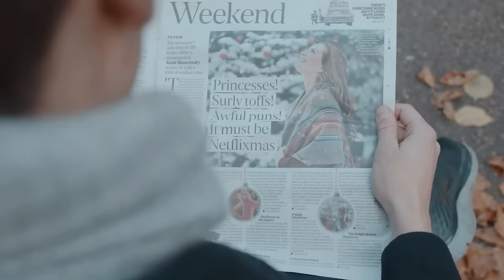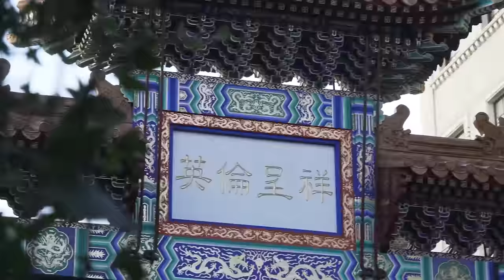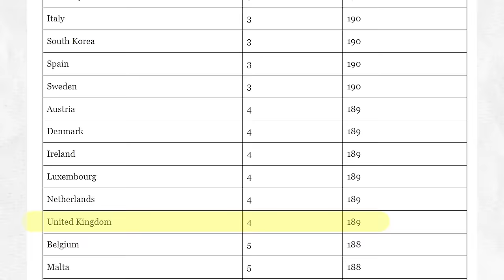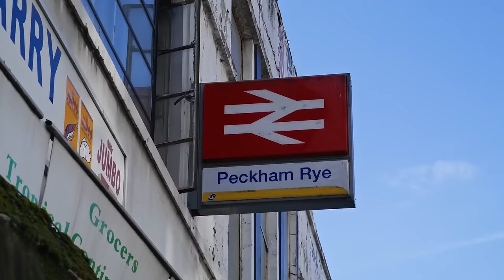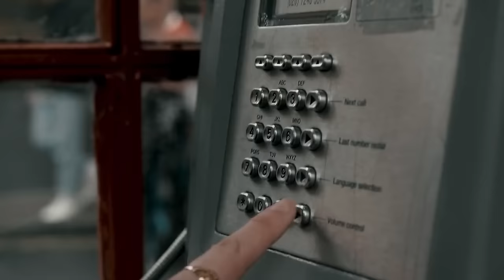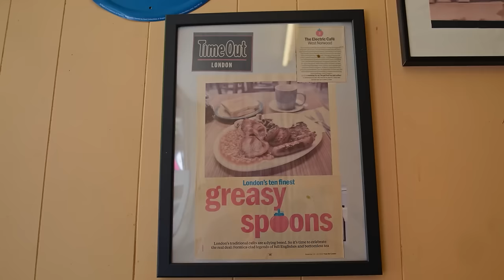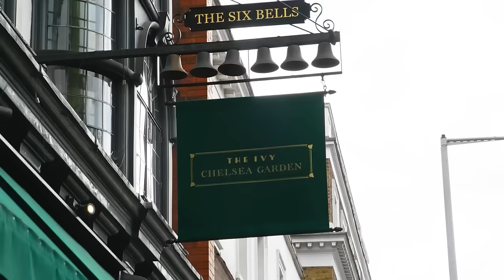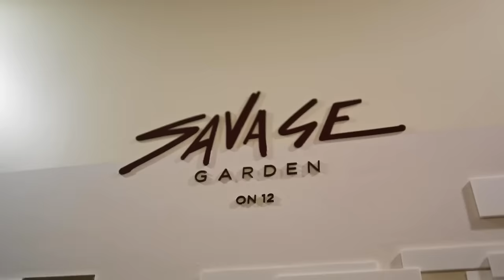Life in U.K LONDON ! - THE CITY OF ULTRA SEXY BLONDES AND PERFECT ARCHITECTURE - TRAVEL DOCUMENTARY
Hello, I am OS
In this country documentary, I presented you some important information about life in London, England. I talked about life in London England, history of London England, daily life in London England, food in London England. When you watch the documentary, you will gain interesting information about life in England, London England music, London England nightlife, London England culture. I also presented information about the climate in London England. Life in London England, London England people, London England travel, traveling in London England, London England traditions, London England rules, London England laws, London England cities, London the capital of England London, nature of London England, London England festivals , London England culture, citizenship in London England, London England visa, London England vlog, settling in London England, home and work opportunities in London England, natural beauties of London England, London England food, how did London England become a country, You will watch a fluent England country documentary and England country video on OS channel about many topics such as the history of London England, life in London England, England London, where is London England, what kind of a place is England.

In the video, you will feel like a citizen of London, England, or you will want to go to England and visit there. Because England is one of the most interesting countries in the world and the way of life in England is extremely interesting.

Resources ;
1-) London England Travel
2-) Media and Agencies